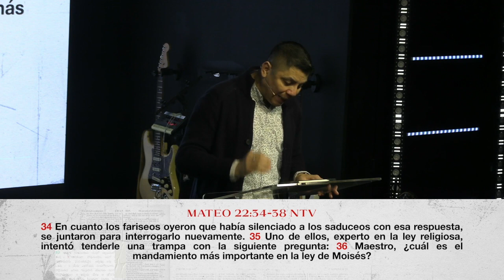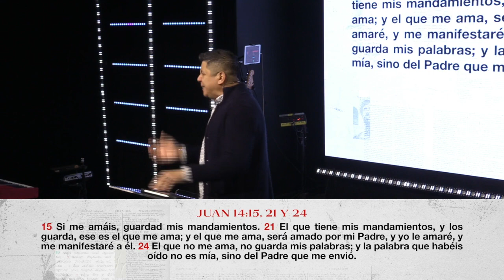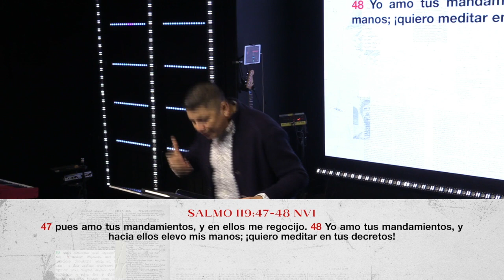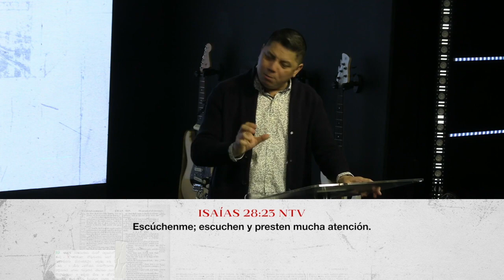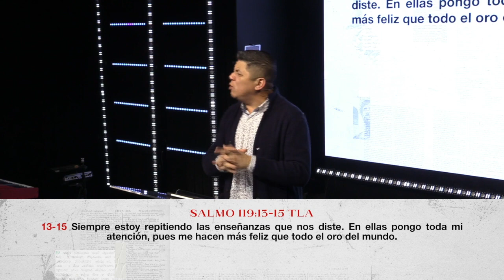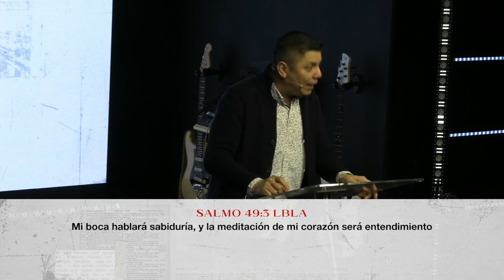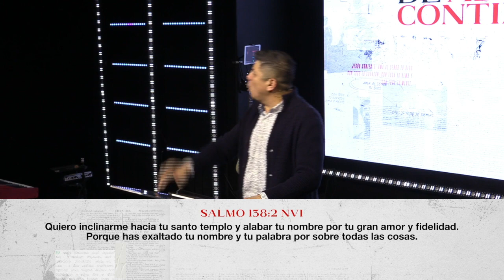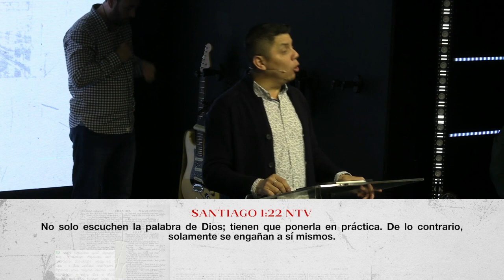Octavio Luna | Amar A Dios Es Amar Su Palabra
Parte de la serie "Amar A Dios."